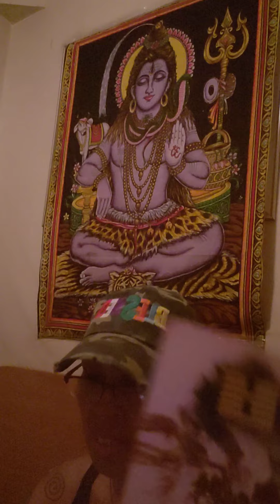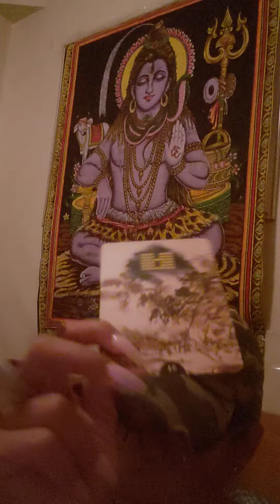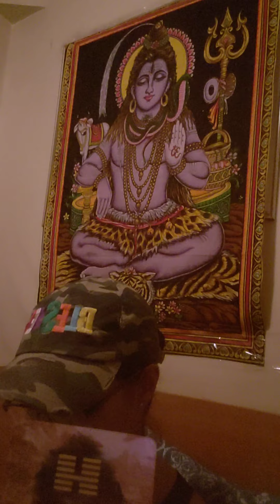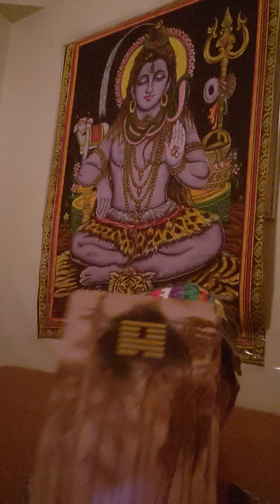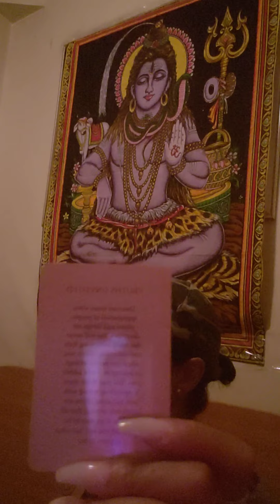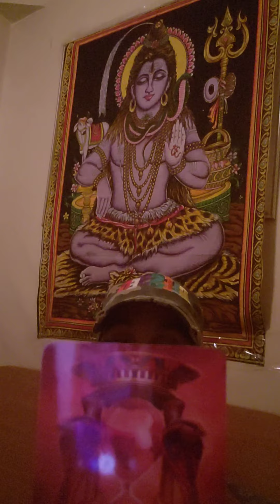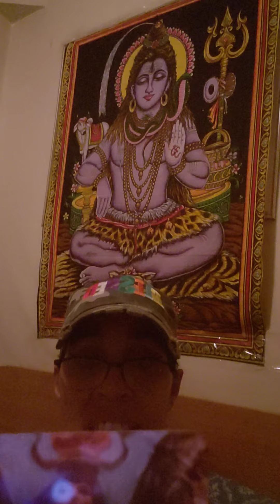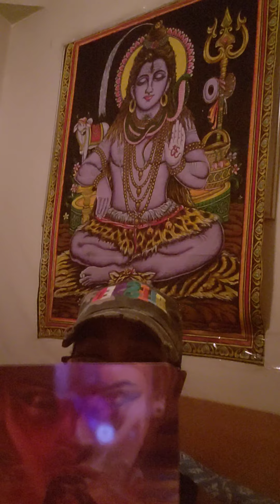I CHING AND ISIS ORACLE MESSAGES TO THE COLLECTIVE.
PLEASE BE ADVISED THAT I AM NOT DOING ANY PERSONAL READINGS FOR ANYONE SO DON'T BE SCAMMED BY TAROT READERS POSTING AS ME AND USING MY PICTURES.

PLEASE BE MINDFUL THAT THESE MESSAGES ARE COLLECTIVE READINGS AND NOT PERSONAL READINGS SO USE YOUR OWN DECERNMENT WHEN YOU WATCH MY VIDEOS.

PLEASE BE ADVISED THAT MY PHONE INSTAGRAM YOUTUBE EMAIL AND FACEBOOK HAS ALL BEEN HACKED SO BE CAREFUL WITH SCAMMERS POSTING AS ME AND USING MY PICTURES TO SOLICIT THEIR SERVICES TO YOU